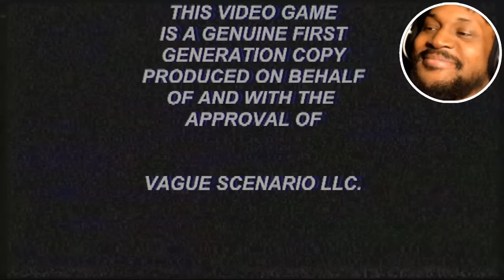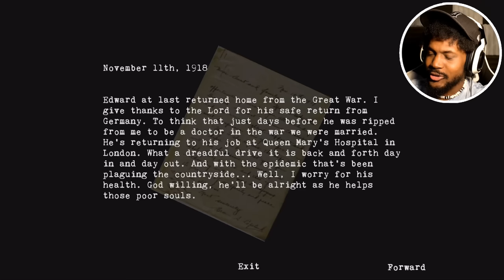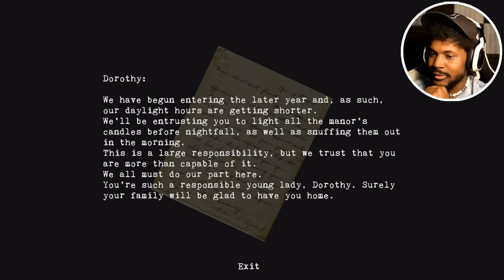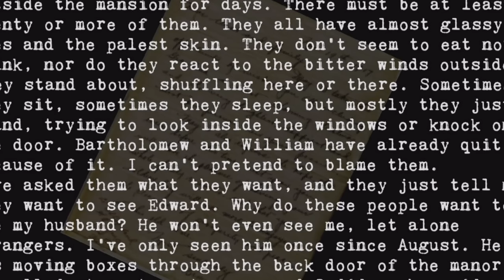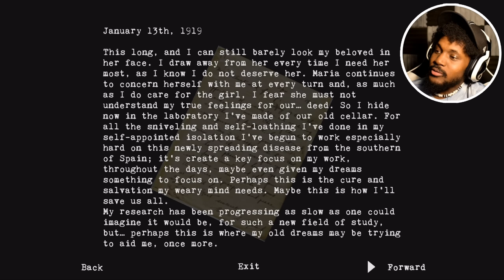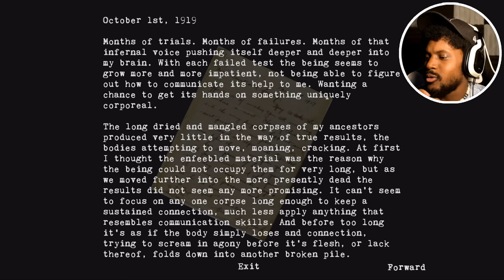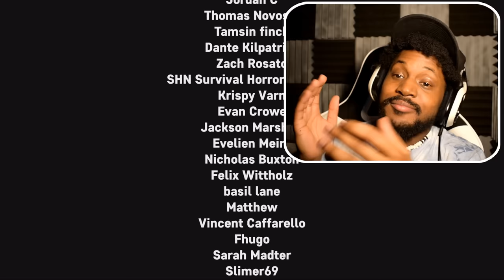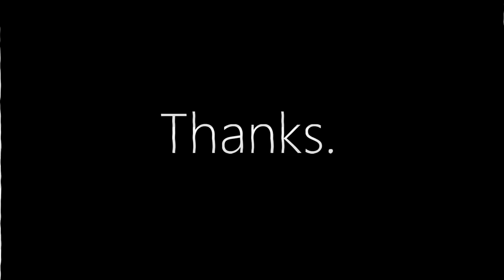another PUPPET COMBO horror game.. (RIP airpod users) [The Glass Staircase]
The Glass Staircase is a Puppet Combo horror game where we play as young girls trying to escape a manor. And it goes badly for them.

~CK